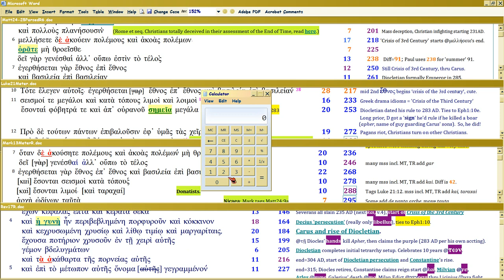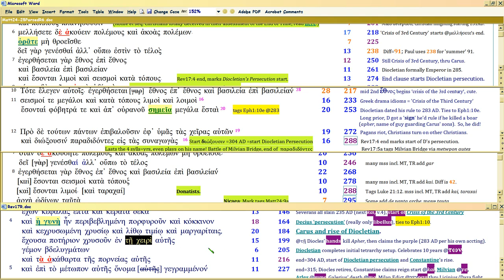QB12e, DIOCLETIAN: Matt24/Luke21/Mark13/Rev17 ANNUAL PROPHECY INTERLOCK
Continuing on the prophetic nested anaphora, with backdrop of Diocletian.  How does Bible interlock to prophesy him?

Watch in 1080p. 'Quantum Bible' subseries, Rev17 Harlot unity of Church and state. How each chapter uses others' SYLLABLE COUNTS to interlock TIME of prophecy, kinda like Tic Tac Toe.